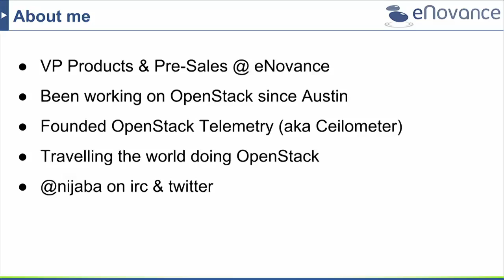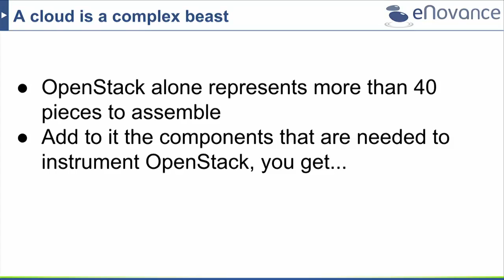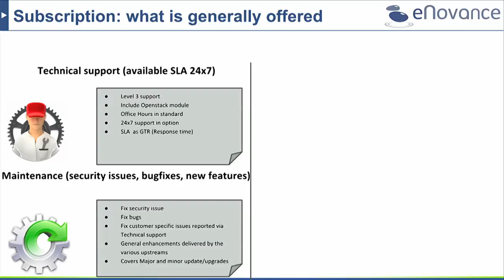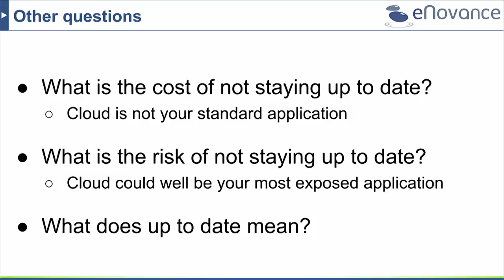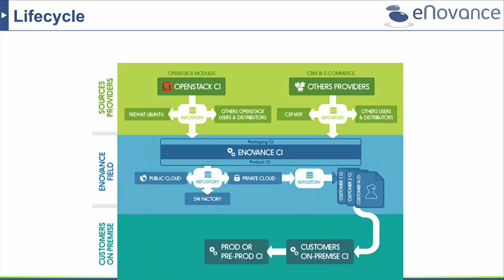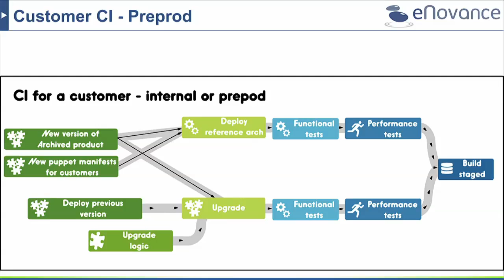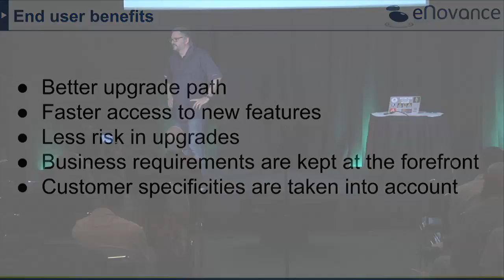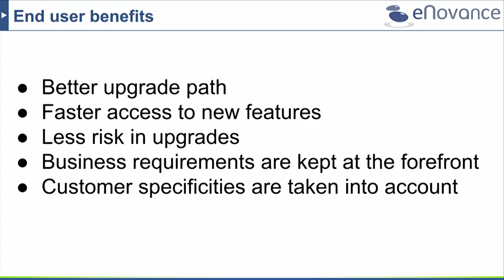Delivering OpenStack Clouds as a Factory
Delivering OpenStack Clouds as a Factory features Nick Barcet of eNovance.

"OpenStack is not a state, it's a process." Seeing how quickly OpenStack evolves, one should  consider that setting up a cloud infrastructure is never done. The more you wait to do your updates, the more difficult these updates become. Since the whole system and its API have, by definition, been exposed to a large number of users; one cannot leave a cloud without security and maintenance updates. OpenStack deployments should therefore be conceived as a chain of continuous integration platforms t